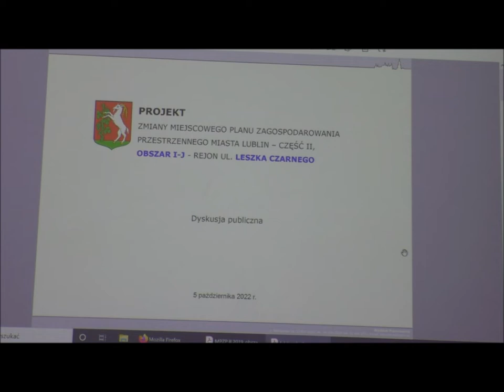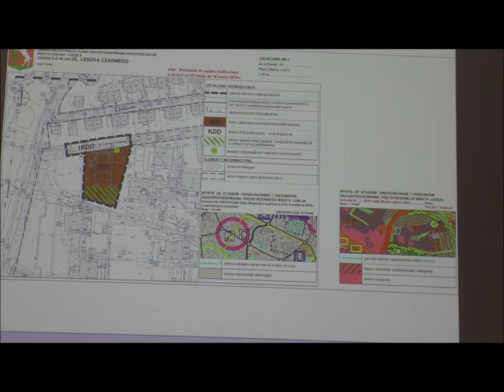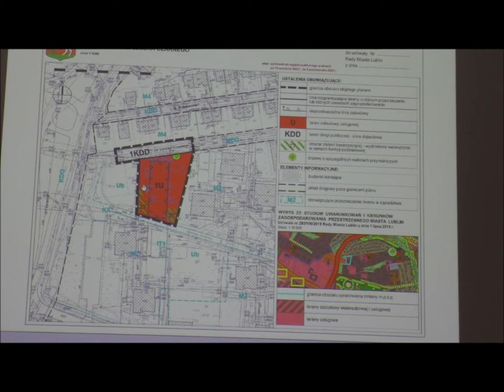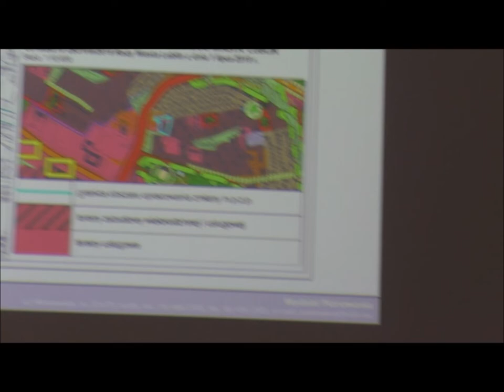Wyłożenie planu zagospodarowania przestrzennego - ul. Leszka Czarnego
Nagranie z 5 października 2022

Działanie realizowane z dotacji programu Program Aktywni Obywatele - Fundusz Krajowy, finansowanego z Funduszy EOG.